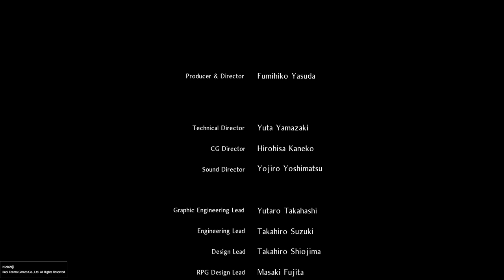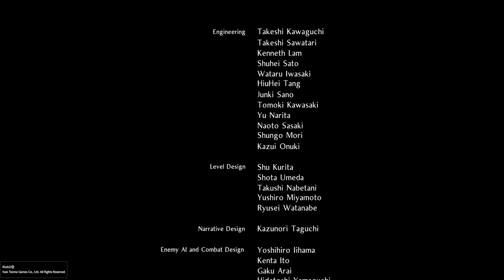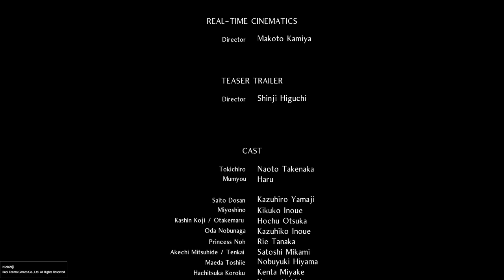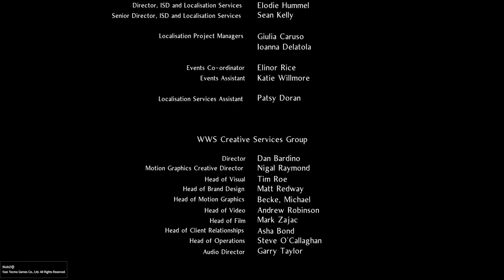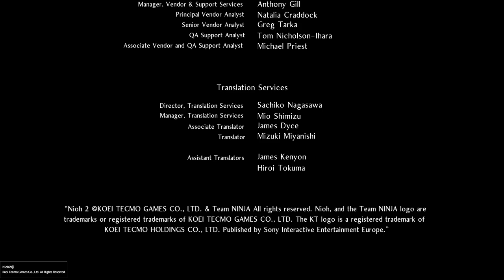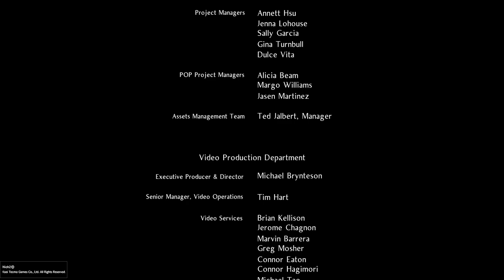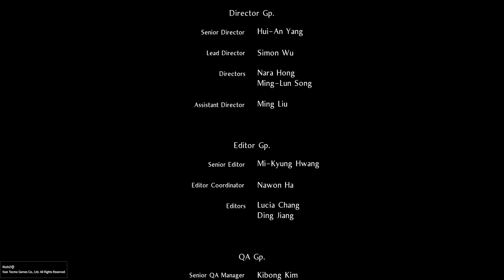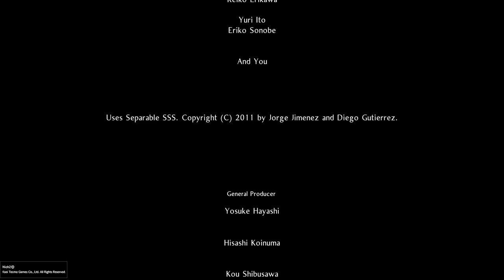仁王2 NIOH2 大嶽丸{大結局} 不穿裝 無傷 太刀 No Damage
仁王2的最終BOSS，很有氣勢的設計，有2階段，必須先打幻.迅.猛
3種鬼人化。血到一半後本體才會出來，血量非常多的BOSS。會讓人覺得
是最終BOSS的設計。

迅
1.快速雙手直衝，擋住會扣血，絕境下擋住不扣血
2.從天而降的雙刀
3.快速攻擊。

很好動的鬼人化，動不動就那邊瞬移讓你捉摸不定，有時你靠近他他就
跑掉，然後容易打到一半就快速雙手直衝，這招擋住會扣血，不過
習慣後就好應對了。紅光攻擊有2種，一種是迴旋跳起往地上插。
另一種是直線，常闇狀態下，這招速度很快

猛:
1.拿大棒左右攻擊
2.大棒往前槌地
3.跳起來，超大範圍槌擊

  動作很慢，但範圍都很大，有時會因為太慢有點不習慣。
紅光有2種，蓄力揮擊速度超慢，單手揮擊速度很快，但畫面
太暗不容易分辨哪招，容易因為這個因素而被紅光攻攻擊打到

幻:
1.快速連續飛刺，有2種飛行方式
2.大圓圈追蹤攻擊
3.360度周身大圓圈攻擊
4.數次小圓圈攻擊，最後一下會是遠程直線園圈攻擊

  紅光有2種，4個圓圈周身護體。另一個是自己直衝過來。

大獄丸本體:
冰劍:
1.瘋狂快速亂砍，最後幾下距離超遠
2.劍插地，3個水波
3.數顆冰球追擊

炎劍:
1.遠距離會來個直線衝過來後，跳起來猛砍，地上會有屬性
2.原地大火球爆炸
3.劍插地周身爆炸，數條地上火焰擴散開來

雷劍:
1.快速丟雷劍，大範圍地上有雷電
2.劍插地，周遭極大範圍有雷電攻擊
3.快速直衝，瞬砍一刀，周遭有雷電攻擊

普通狀態有普通刀劍連砍。遠距離有抓技。超遠距離會瞬移到你前方砍你。

  大獄丸花樣很多，但實際上不會太嚴苛，感覺是比鬼人化好打的。常闇後
會有4劍狀態，會多了一招萬劍訣，跟很麻煩的4劍連合變園圈快速丟你，
擋住會扣血而且範圍速度超快。然後他從常闇恢復後會飛在半空中，有些攻擊
會打不到。